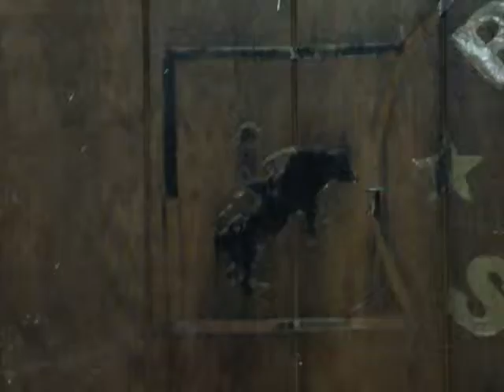somoselespectador: MOISES REYNA Y SUPERMONTAS en SOMOSELESPECTADOR